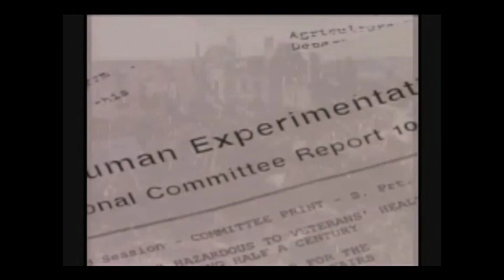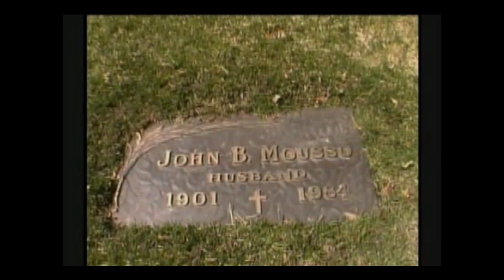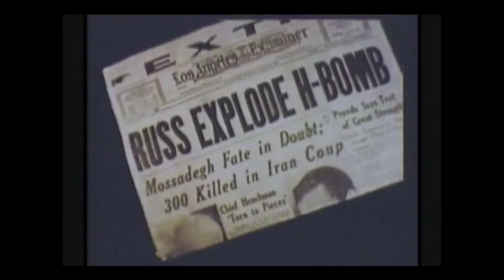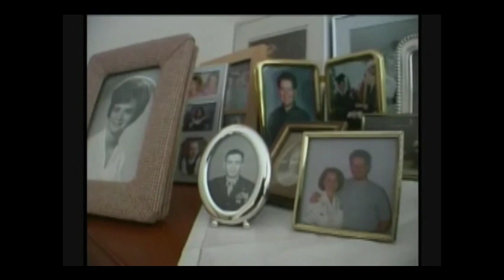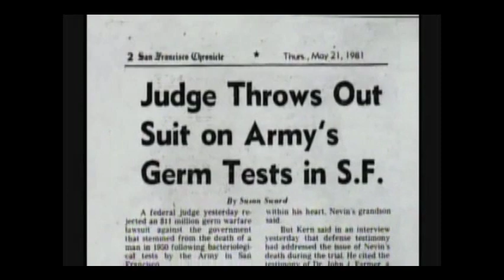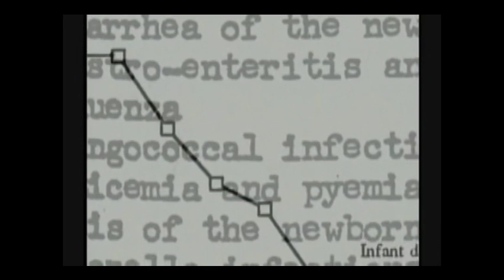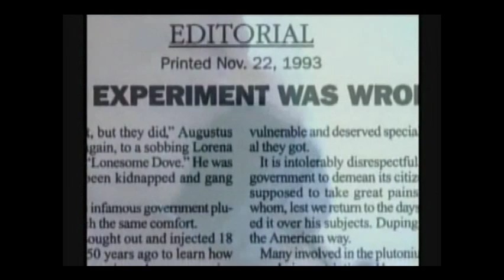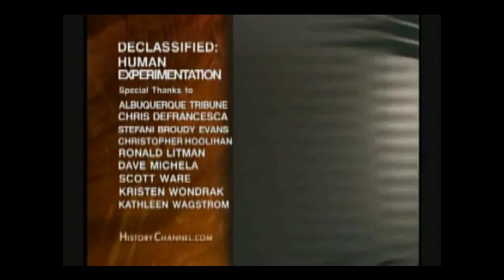Declassified Human Experimentation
The Evil was always there and persist because good men and women do nothing to stop it.